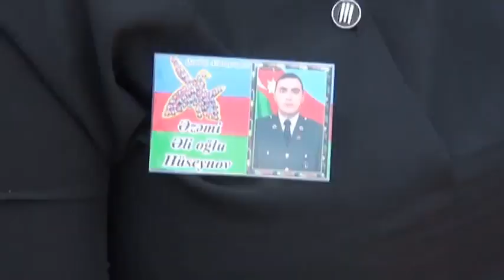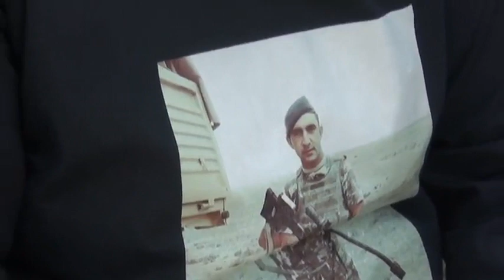Tərtər rayon Qapanlı kənd məktəb şagirdlərinin şəhid H.Rüstəmə həsr etdikləri şer.29.09.2021